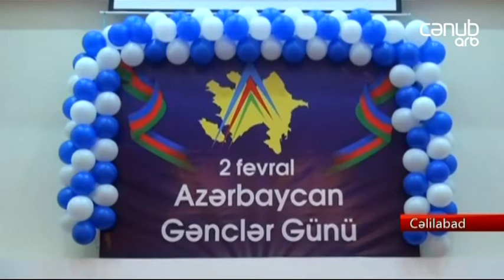Cəlilabadda bir qrup ictimai fəal gənc mükafatlandırıldı